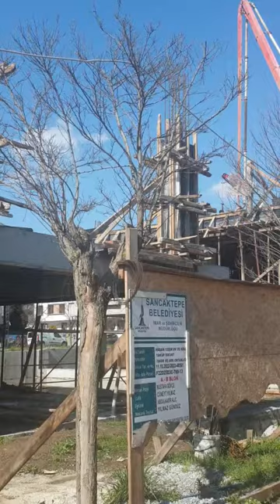The first stages of SANCAKTEPE GARDEN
Dear Business Partners,
We are happy to announce you our new project which is located in Asian side of İstanbul.
Our project Name is SANCAKTEPE GARDEN located in Sancaktepe , , which is also 14 min away from Atasehir,
also known as the new finance center of Istanbul.
This project is residential units.
It is consists of 2 Blocks, 48
residential units, . In addition, 2 floors parking is provided for this project.
According to the design, the two buldings were built 6 floor and the constructed including 2+1 until
3+1 apartment types available.

According to the transportation lines, our project is 400 meters away from the closest new metro station of SANCAKTEPE which will be ready after maximum one year , which takes you to direct the Uskudar station. to Metrobus as well.

Central Locations :
14 min to NEW FINANCE CENTER.
FSM Bridge(second bridge) 20 km.
15 Temmuz Sehitler koprusu (first bridge) 21 km.
Avrasya Tunel 34 km.
Bagdat Caddesi 18 km.
Kadikoy 20 km.
Nisantasi 25 km.
Mecidiyekoy 27 km.
Sabiha Gökçen Airport 18 km.

Universities;
Rings University 20 km
Brussels Capital University 16 km

Shopping Malls :
Rings Avm 4 min
Atlas Avm 9 min
Plato Avm 11 min

Our project will be delivered on 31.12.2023 .